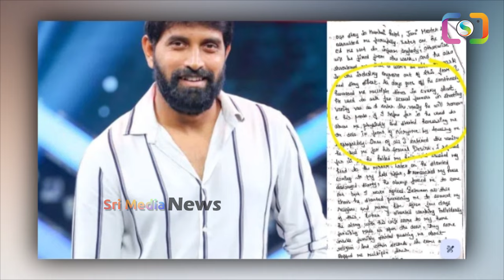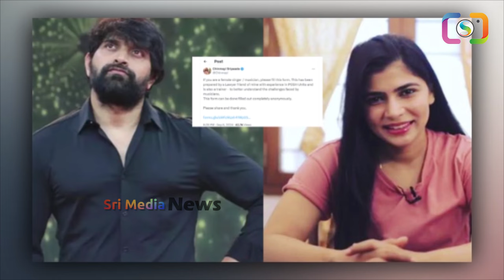బయట డాన్స్ పాఠాలు..కేర్ వ్యాన్ లోపల సెక్స్ పాఠాలు | Full Story Of Jany Master Case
WATCH : బయట డాన్స్ పాఠాలు..కేర్ వ్యాన్ లోపల సెక్స్ పాఠాలు | Full Story Of Jany Master Case